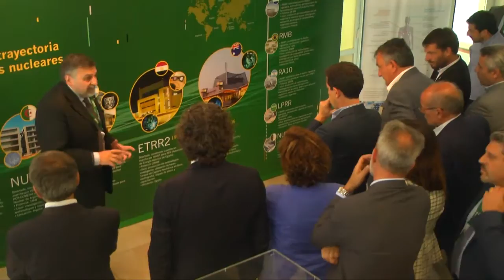Arabela recorrió INVAP con Cafiero y ministros nacionales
CARRERAS - Arabela recorrió INVAP con Cafiero y ministros nacionales.mp4